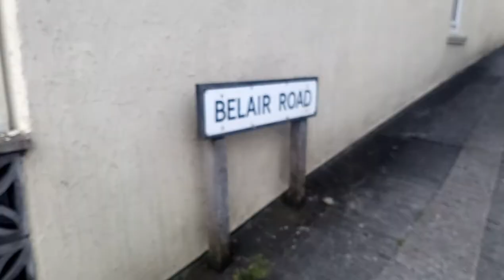A Walk And A Song Or Two (VLOG 90)